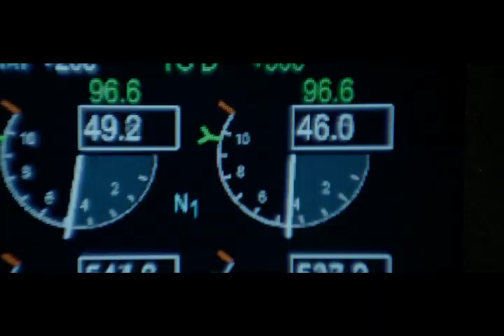UÇUŞ (FLIGHT) FİLMİ - Türkçe Altyazılı Üçüncü Fragman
UÇUŞ (FLIGHT) 7 ARALIK'TA SİNEMALARDA!

Bu aksiyon dolu gizemli filmde, Oscar ödüllü Denzel Washington, uçuş esnasında gerçekleşen bir felaketin ardından zorunlu iniş yaparak yolcuların neredeyse tamamının hayatını kurtaran deneyimli pilot Whip Whitaker'ı canlandırıyor. Kazanın ardından Whip, kahraman ilan edilse de kazaya dair daha fazla şey öğrenildikçe bunun kimin hatası olduğuna ve o uçakta neler yaşandığına dair cevapsız sorular belirmeye başlıyor.

"Flight / Uçuş"un yönetmenliğini Oscar ödüllü Robert Zemeckis üstlenirken başrollerini Denzel Washington, John Goodman, Don Cheadle ve Melissa Leo paylaşıyor.